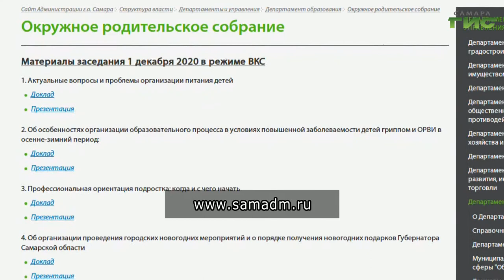Какие вопросы обсудили на окружном родительском собрании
Помочь выпускникам определиться с выбором будущей профессии, организовать качественное школьное питание — эти вопросы обсудили на окружном родительском собрании, которое прошло в Самаре. Ведущие специалисты пообщались с родительской общественностью с помощью налаженной системы ВКС. Гульфия Сафина продолжит.